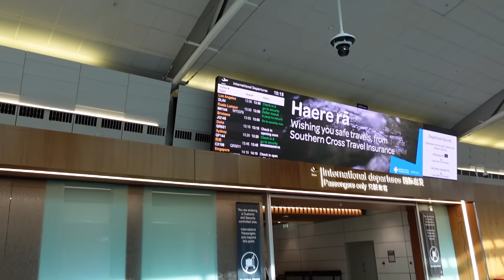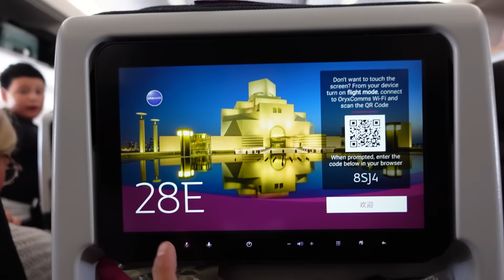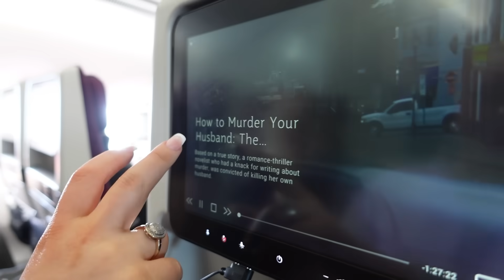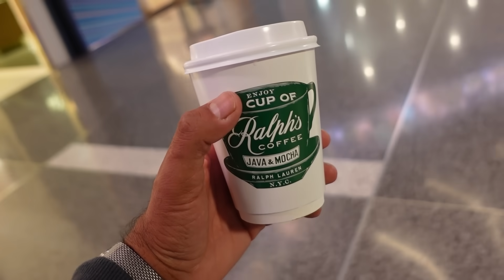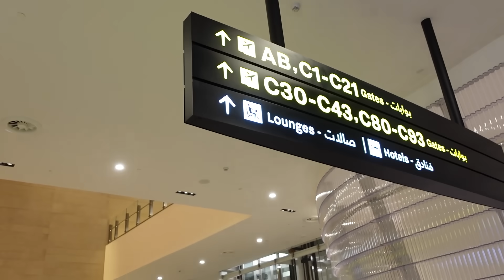FLYING TO THE UK FROM NZ!!! Leaving The Kids *EMOTIONAL TIME* 😭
Hey Family,

Lots and lots of love for all the support and love you have been giving us on our recent vlogs and all our other social media platforms.

In today's vlog we have official left New-Zealand and on our way to United Kingdom - Birmingham.

Abbey is playing a second female lead role and we are super excited to see where this amazing opportunity will take us! we really appreciate you all and have shown lots of gratitude throughout this vlog.

This was a very hard day as leaving your kids is very emotional.